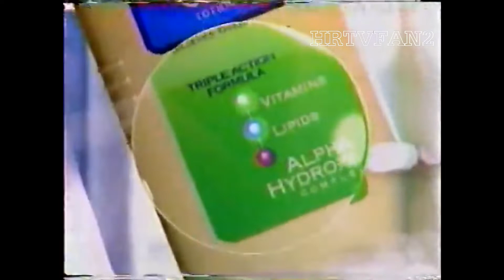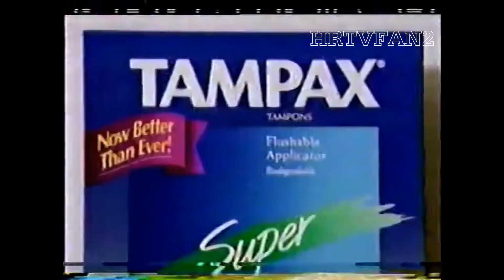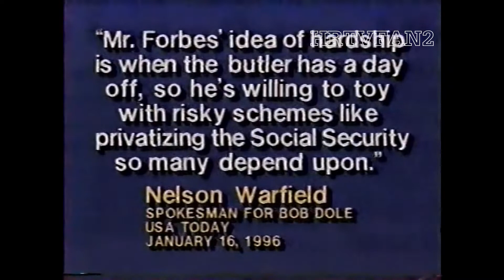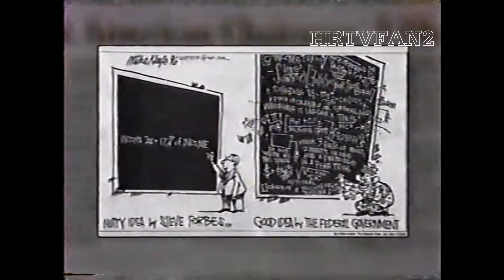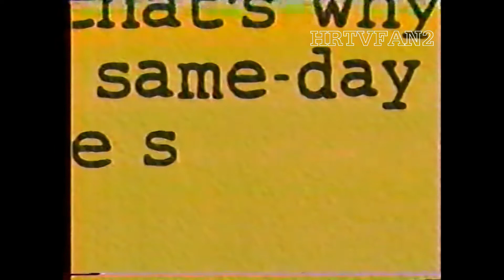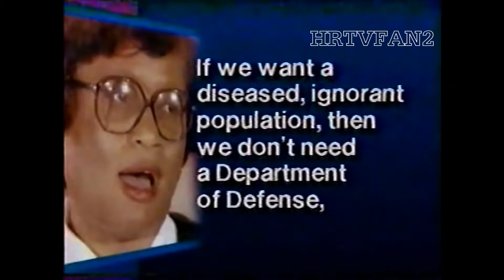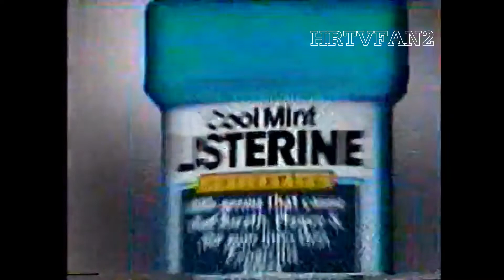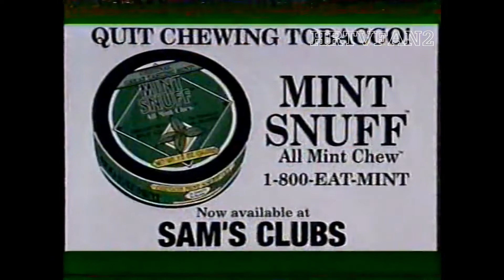January 15, 1996 Rush Limbaugh Show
(c)1996 Tegna (via predecessor Gannett's acquisition of Multimedia)

Over the years I've occasionally uploaded snippets of episodes of Rush Limbaugh when he had a TV show in addition to El Rushbo's longtime radio show, but this is the first time I've uploaded a full or nearly full broadcast. Such is the case with this upload, taken from January 15, 1996 {Martin Luther King Day}.

FEATURED STORIES
1. The nervous laughter of President Clinton following remark by Dick Gregory joking that Clinton made Speaker Newt Gingrich "Negro of the Day" by seating him in the back of Air Force One
2. Vice-President Gore predicting Florida would put Clinton over the top one month earlier and then using almost exactly the same speech to say the deciding state would be Gore's native Tennessee
3. Rush reacts to criticism of Republican Presidential candidate Steve Forbes' plans to privatize Social Security and the jabs made by the Bob Dole campaign and jabs during the GOP primary debate in Iowa by Dole, Pat Buchanan and Lamar Alexander {with Buchanan and Alexander almost sounding like they were shaming Forbes for having inherited his wealth}
4. Deposed Surgeon General Jocelyn Elders trying to link her radical sex ed proposals to Dr. King's dream
5. David Kendall's rambling response to question by George Will on whether Hillary Clinton could be subpoenaed during an appearance on ABC's This Week)